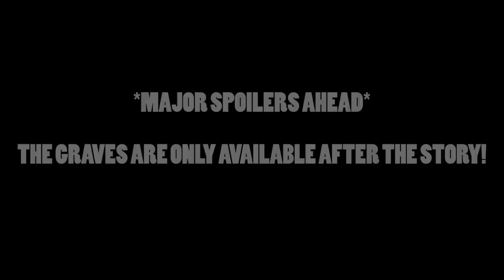Red Dead Redemption 2 All Grave Locations (Paying Respects Trophy / Achievement Guide)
There are 9 Grave Locations in Red Dead Redemption 2. This guide shows all Graves in RDR2.

Graves are a type of collectible needed for 100% completion. They spawn only after having finished the story! So you must play through the story first before you can do this. None of them are missable.

TIMELINE:

#1 - Jenny Kirk - 0:00
#2 - Davey Callander - 0:55
#3 - Eagle Flies - 1:30
#4 - Arthur Morgan - 1:55
#5 - Susan Grimshaw - 2:43
#6 & #7 - Hosea Matthews + Lenny Summers - 3:30
#8 - Kieran Duffy - 4:13
#9 - Sean MacGuire - 4:37